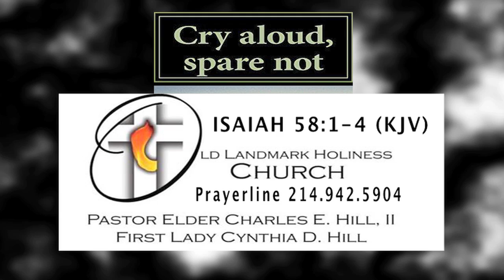"CRY ALOUD, SPARE NOT" OVERSEER CHARLES E. HILL II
OLD LANDMARK HOLINESS CHURCH
OVERSEER CHARLES E. HILL II